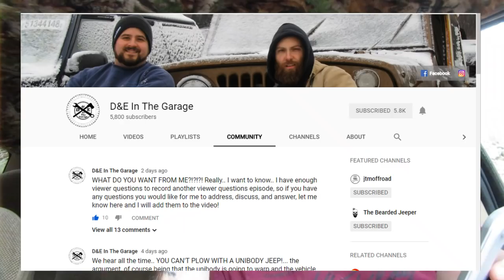Viewer Questions - 5 Speed ZJ, Alternator Swap Issues, and Jeep Dogs!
Another episode of Viewer Questions. You guys sent in a ton of Jeep and general automotive questions which we will go through and answer

Checkout the D&E Store for awesome Jeep and

We hope you enjoyed this video and will keep in mind that all information included is intended to be purely academic and in fact is only the opinion of D&E. We are not professionals, nor are we qualified to knight you a professional. D&E want to ensure that anyone modify or fixing their own vehicle does so in a safe manner which leaves the vehicle in a legal, roadworthy state. In short, DON'T BE A MONKEY WITH A TOOL BOX! If you don't know what you are doing, leave repairs and modification to the professional.